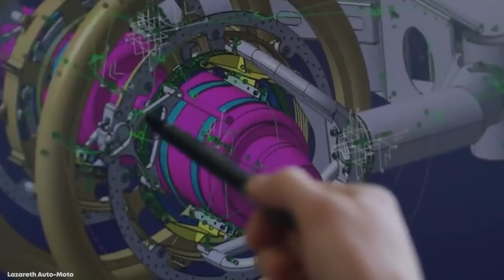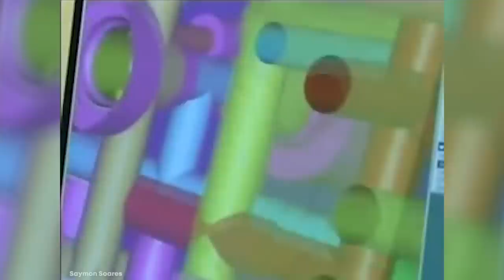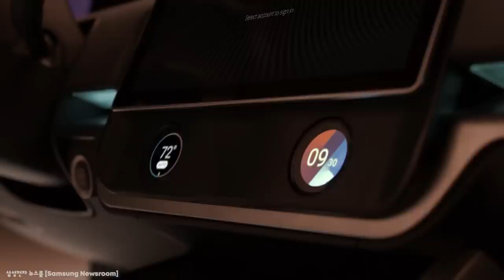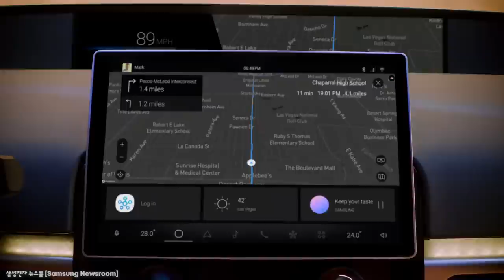15 Most Unusual Vehicles Ever Made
Widely regarded as the first motor vehicle, the Benz-Patent Motorwagen hit the streets in 1885, and since then, designers, scientists, inventors, and innovators have been working around the clock to catapult vehicles even further into the future. And with things like amphibious cars, all-terrain vehicles, and even vehicles ready for the impending zombie apocalypse, it looks like vehicle manufacturers are doing a pretty job. But you can’t have that much innovation without the occasional hiccups and failures that tend to pave the road to success. So join us for today’s video, where we look at the 15 most unusual vehicles!